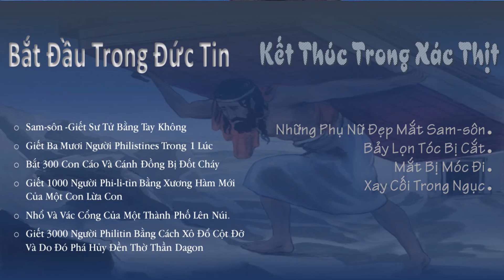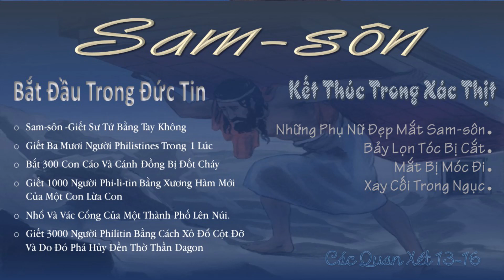Các Quan Xét 16/4 Bắt Đầu Trong Thánh Linh-Kết Thúc Trong Xác Thịt